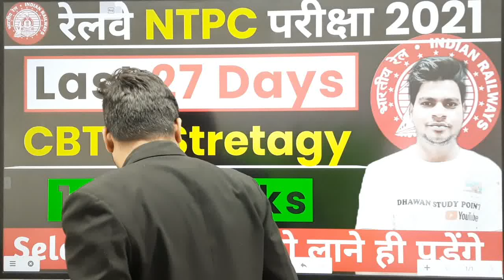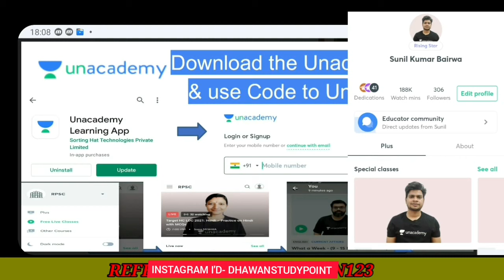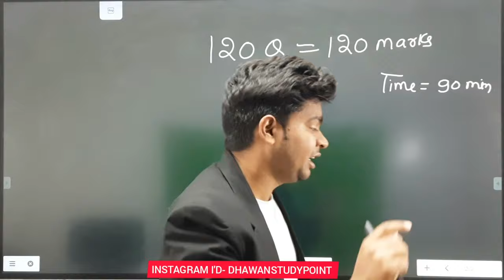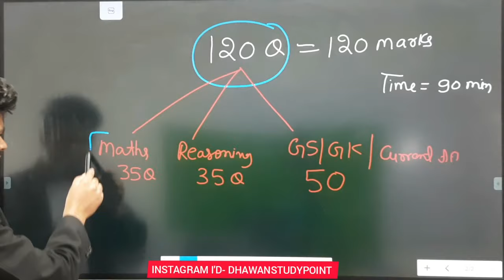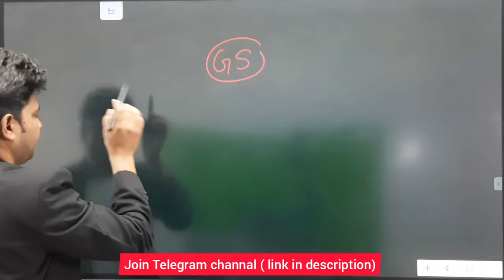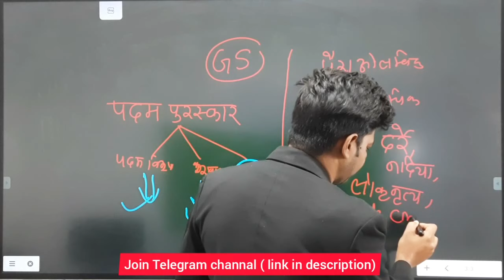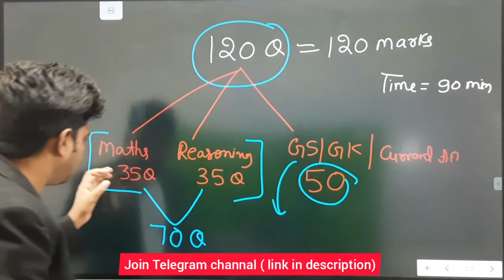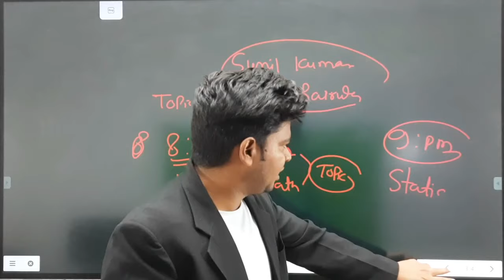27 DAYS STRATEGY To Crack RRB NTPC CBT-2 || 100+ MARKS IN NTPC CBT-2 || जी जान लगा दो || DHAWAN SIR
27 DAYS STRATEGY To Crack  RRB NTPC CBT-2 || 100+ MARKS IN NTPC CBT-2 || जी जान लगा दो || DHAWAN SIR

RRB NTPC CBT-1 RESULT में गड़बड़ी ? || RRC GROUP-D | NTPC CBT-2 EXAM | Revised Result | DHAWAN SIR

RRB NTPC SCORE CARD जारी OFFICIAL LINK ACTIVATED,CHECK RAW/NORMALISED MARKS & STATUS/FINAL ANSWERKEY

HOW TO CRACK RRB NTPC CBT-2
RRB NTPC CBT-2 27 DAYS STRATEGY

RRB NTPC OFFICIAL SCORE CARD ALL ZONE का जारी हुआ
CHECK RRB NTPC CBT1 SCORE CARD AND RESPONSE KEYS
RRB NTPC CBT1 SCORE CARD LINK

RRB NTPC CBT-1 RESULT जारी,आ गया RESULT POST WISE CUTOFF गया। Shortlisted for CBT-2